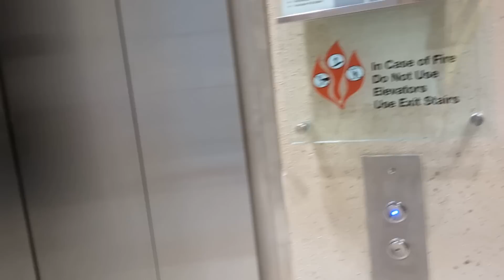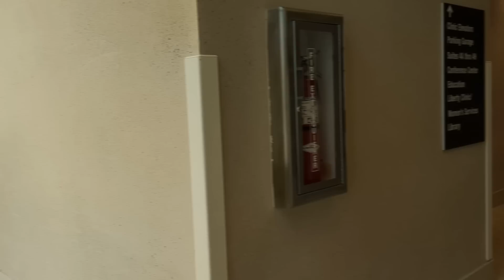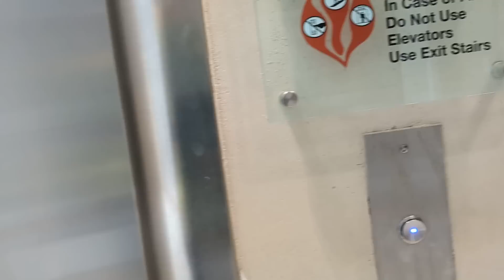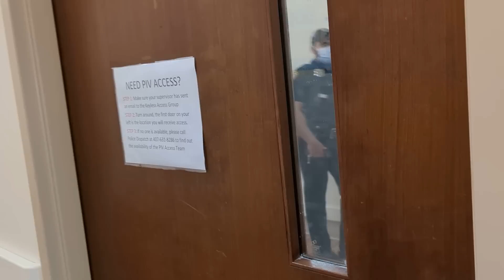Arrested in Lake Nona VA for Public Photography. The cops had it taken down for their privacy.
The Cops made a privacy complaints on my publication. YT took my original video down! Yet, another violation of my civil rights. 🐖💨

Case# 09612376
VAMC at Lake Nona